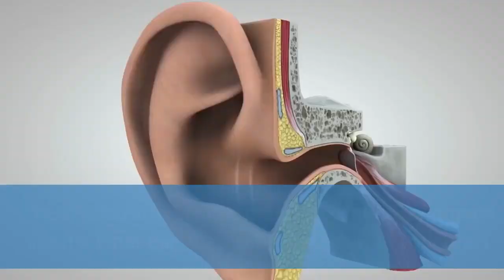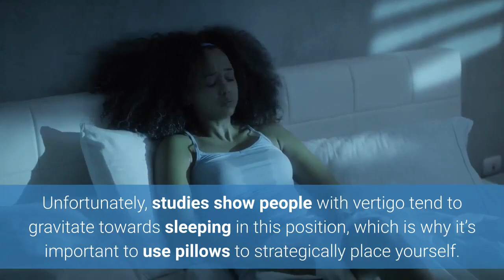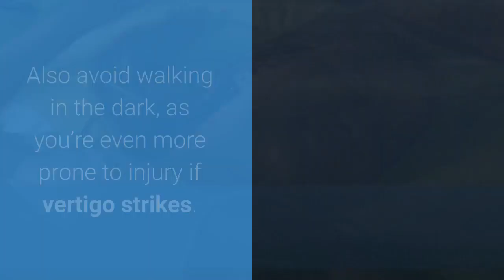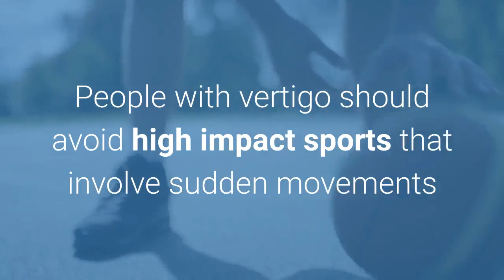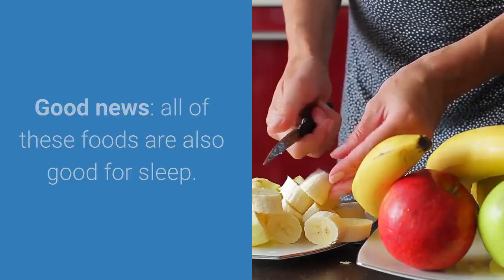How To Prevent Vertigo During Sleep - Cure Vertigo Without Medicine